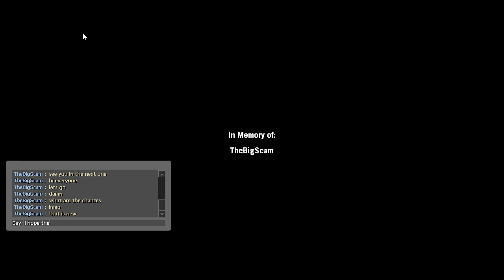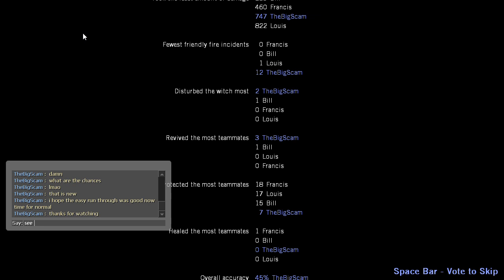Left 4 Dead The Sacrifice (Easy)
I do hope that the final for the easy playthrough was all it was hoped to be!